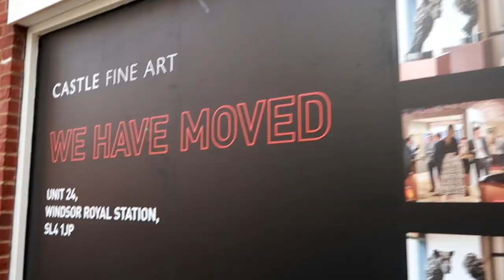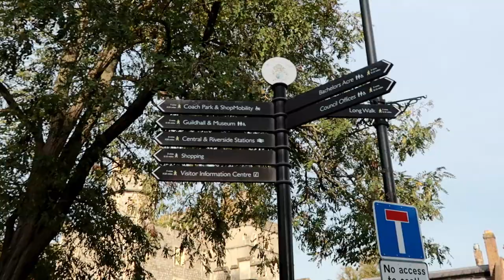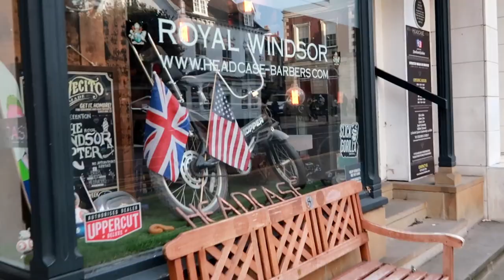Family Vlog | Coffee Date | Cycling Windsor Great Park | Windsor Castle | Things to Do In London 🍂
Happy November join us as we enjoy a coffee break at Costa coffee. Let us show you around out home town here in Windsor.

🎉🎉🎉🎉🎉🎉🎉🎉 Our Videos You Must Watch

😢My Sad Childhood Story